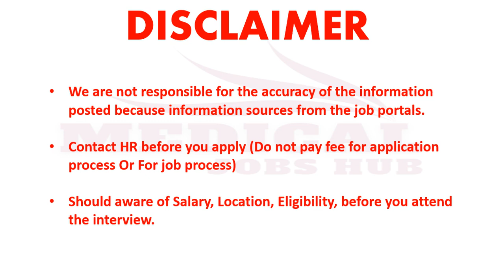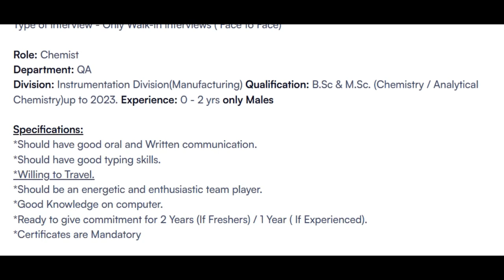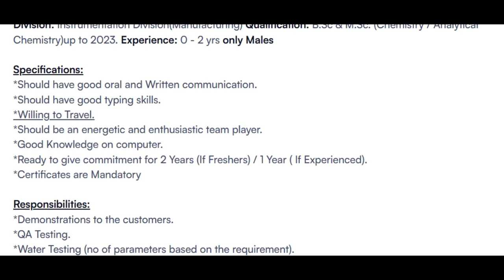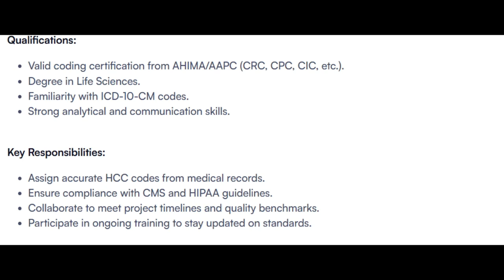MEDICAL CODING JOBS - FRESHERS_EXPERIENCED